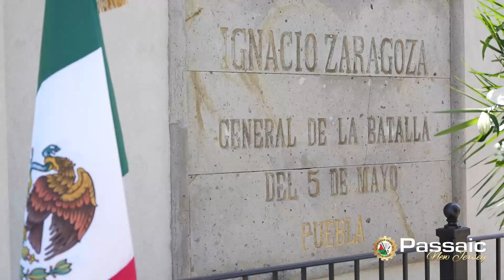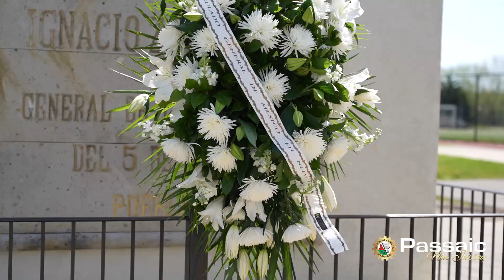City of Passaic - Cinco De Mayo Celebration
City of Passaic partners with the Consulate General of Mexico in New York and holds a Cinco de Mayo celebration including students from the Passaic Public Schools.

The celebration was held in front of the Ignacio Zaragoza, honored for leading Mexico in the Battle of Puebla on May 5, 1862.